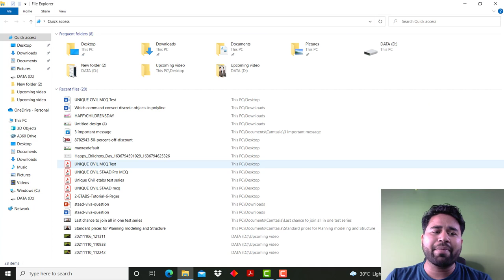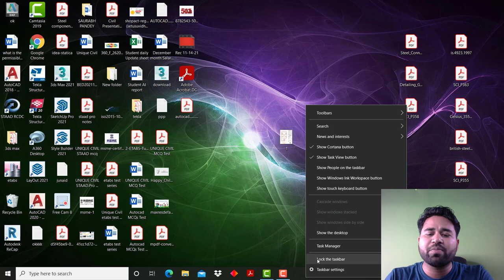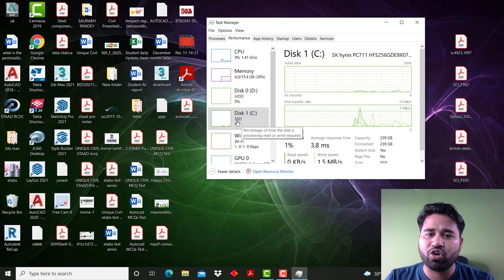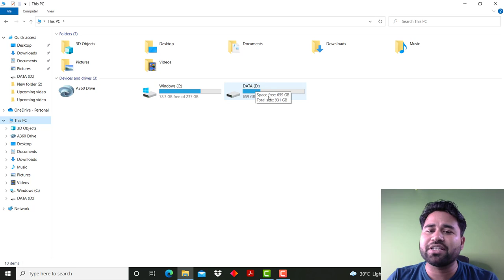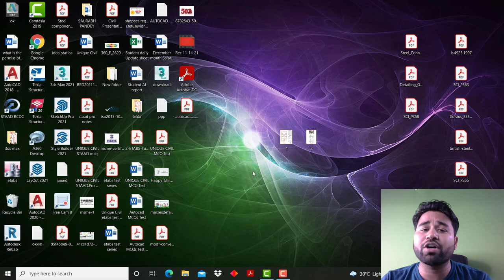How to boost your laptop speed || By- Akash Pandey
Hello friends...